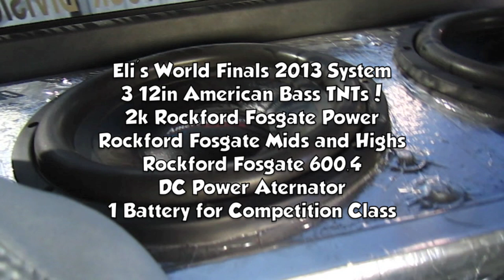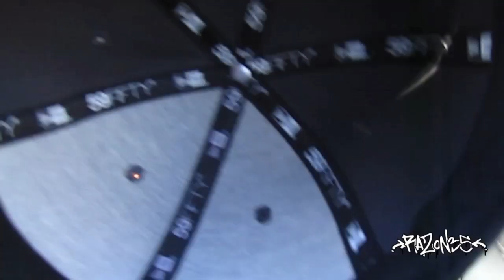Eli's NEW Build 3 American Bass TNT 12s on Rockford Fosgate POWER! 2,000watts! World Finals Vid: 5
Eli's set ups just keep getting better and better! Them highs scream! Rockford fosgate FTW!
.:[Bassheads]:.
.:[BassHeads]:.
Current system in:
1995 Eagle Talon Tsi
Kenwood Deck
Soundstream BX-15
2 18" DC Level 6 m3s walled off
2 DC Audio 5ks
Sky High Car Audio 2/0
(2) DC Audio 90.4s( 4-channels )
200 amp Singer Alternator
XS Power D3400
(4) XS Power D3100s
4 runs of Cadence 0 gauge
Vocals:
(2) RE RFX 8in Woofers
(8) 6.5in mids
(4) 3in Super Tweets
(2) 4inch Horn Tweeters
(4) 5in mids
(4) 4in mids
(8) 2in tweeters